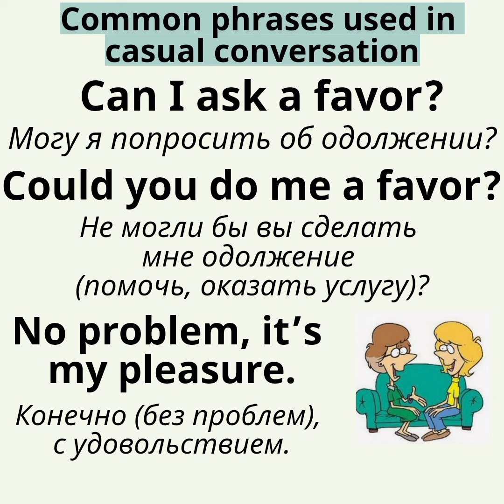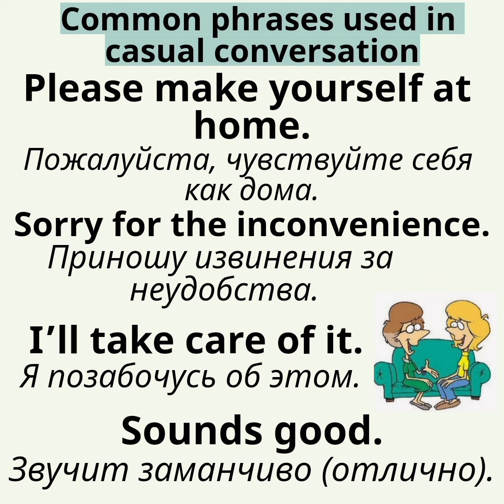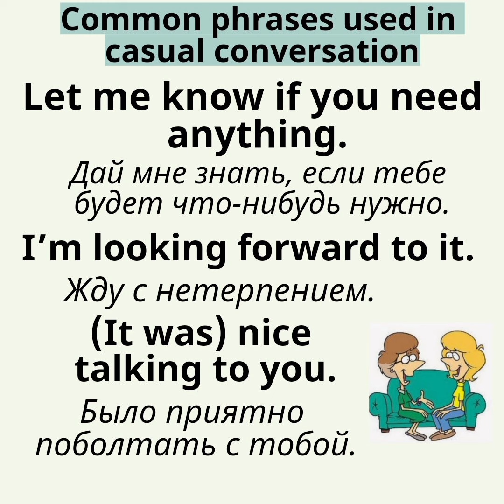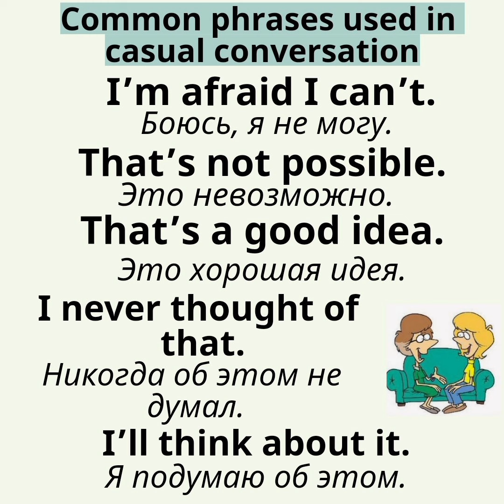Фразы для ежедневного общения (2)